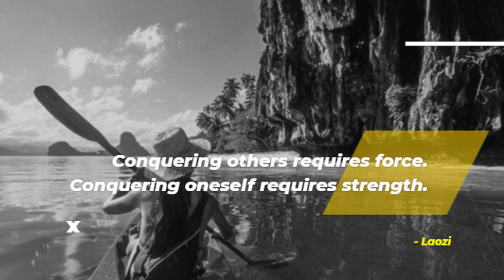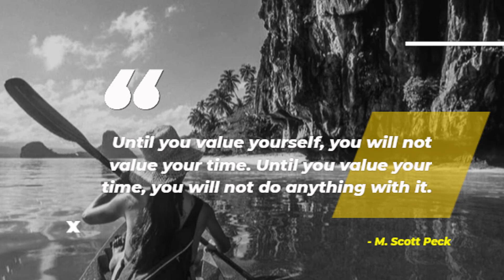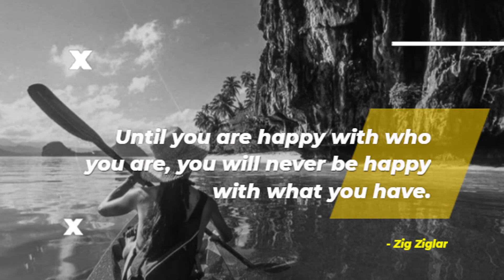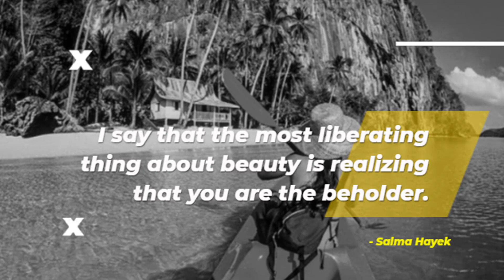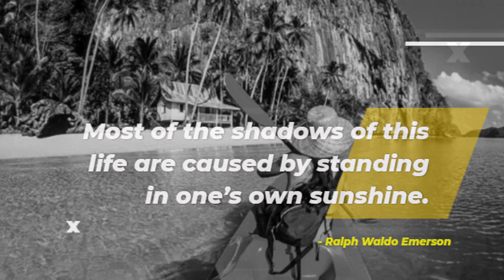MORNING MOTIVATIONAL VIDEO - Importance Of Self Love | Love Yourself Quotes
In this video you will find the best selection of quotes, phrases and sayings about self love. Enjoy a good time reading each one and share them with your friends.